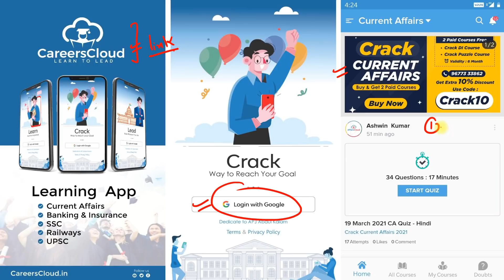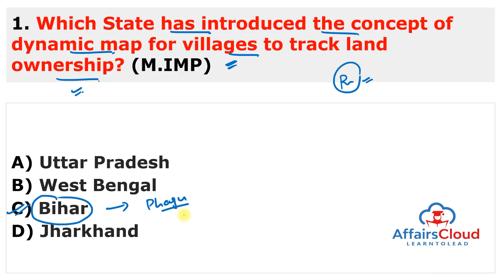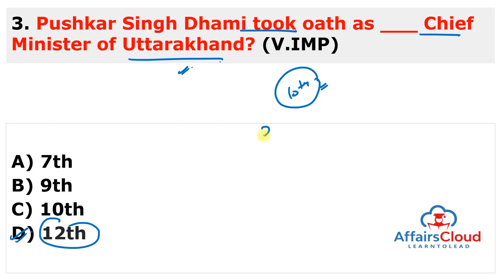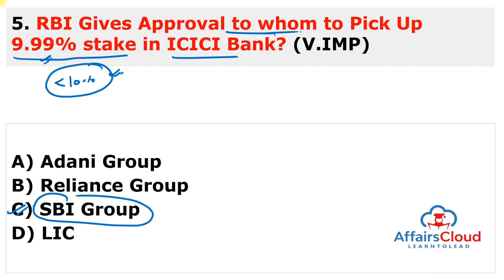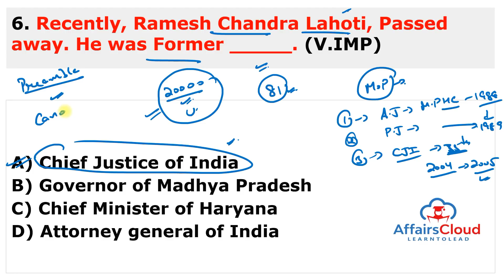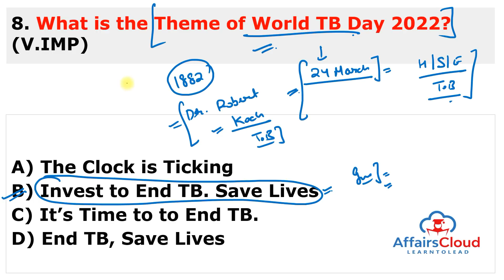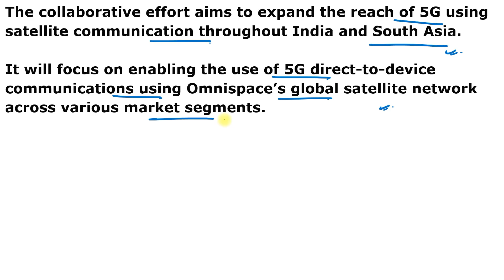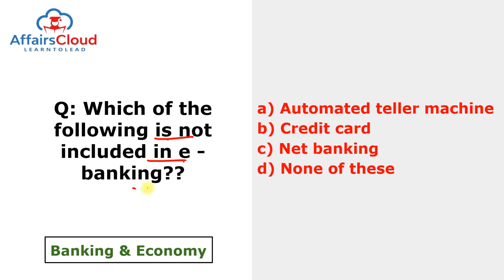Current Affairs 25 March 2022 Hindi by Ashu Affairscloud For All Exams